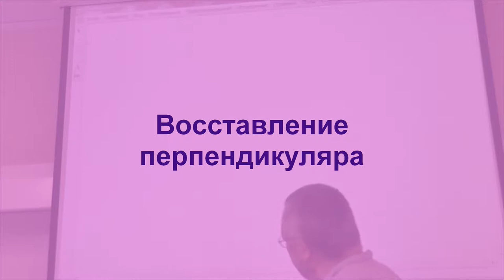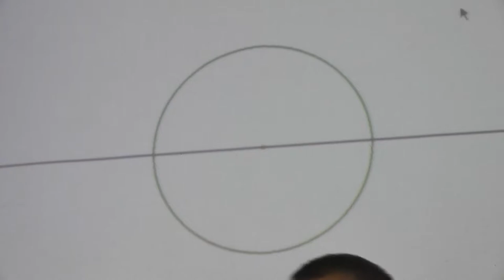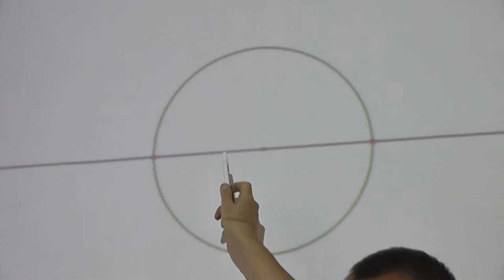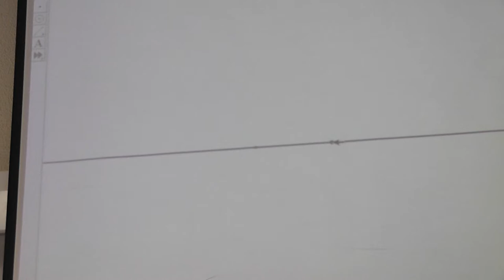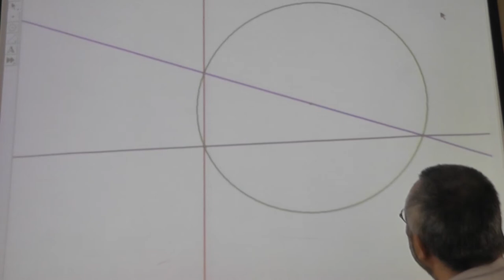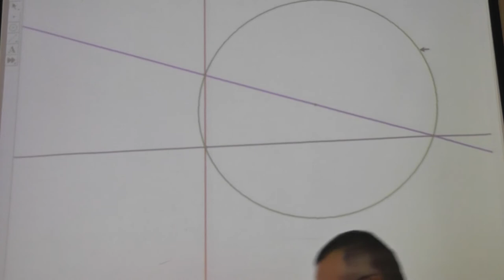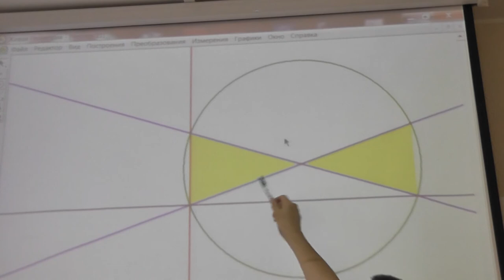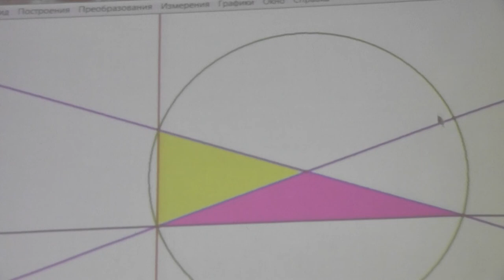59 Восставление перпендикуляра